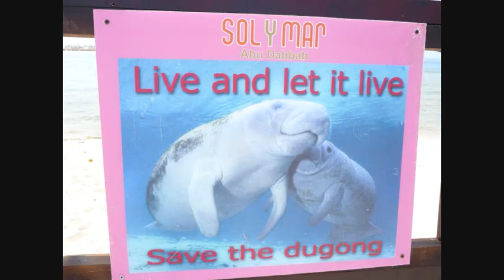Marsa Alam Sol Y Mar Abu Dabbab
Marsa Alam - SOL Y MAR ABU DABBAB 2012